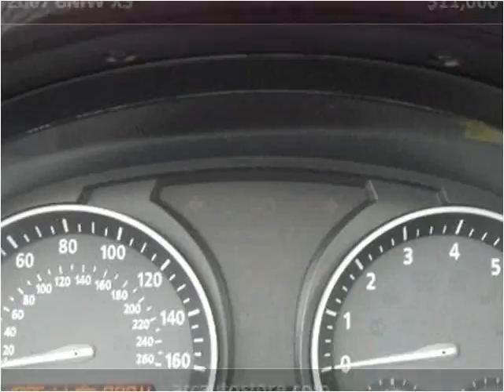2007 BMW X3 Used Cars North Kansas City MO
This 2007 BMW X3 is available from ARC Auto Store.